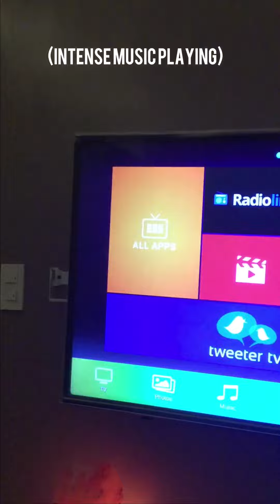Another Non Stop Motion Video today Cuz i got too lazy of doing stop motions (HAPPY NEW YEAR)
Happy New Year! This is another video i created that teases another video coming on january 31